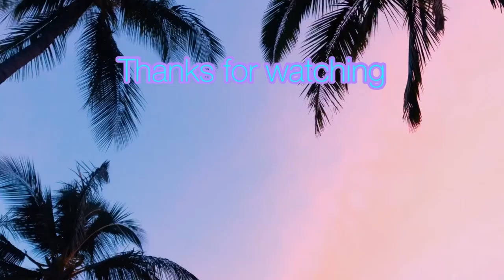How to make mermaid braid rubber band bracelet (for beginners)